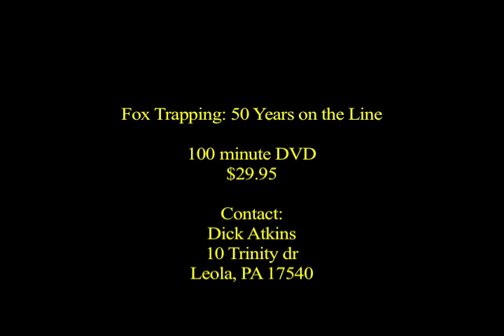Fox Trapping 2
Promo for Dick Atkins - Fox Trapping 50 Years on the Line. With over 50 years experience, Dick Atkins shows you the ins and outs- from A to Z in fox trapping...